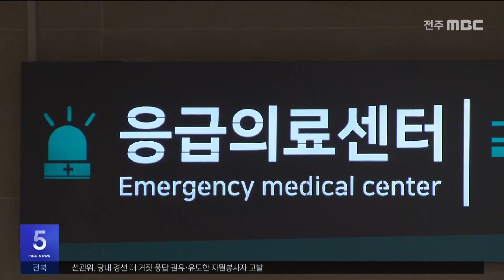'전북 공공의료 발전' 협의.. "'남원의료원 모델' 활성화" | 전주MBC 240326 방송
전북지역 공공의료 발전을 모색하는 유관기관 협의체 첫 회의가 열렸습니다.

전북자치도는 오늘(26일) 국립중앙의료원과 남원의료원 등 관계자들과 함께 '전북 공공의료 발전 협의체' 회의를 열고, 중앙과의 연계체계를 통한 지역의료원 강화 방안 등을 논의했습니다.

국립중앙의료원이 지난 1월부터 남원의료원에 감염내과와 안과 등 전문의를 파견한 가운데, 전북도는 남원 사례를 성공 모델로 삼아 필수의료 체계 안정화를 도모한다는 방침입니다.